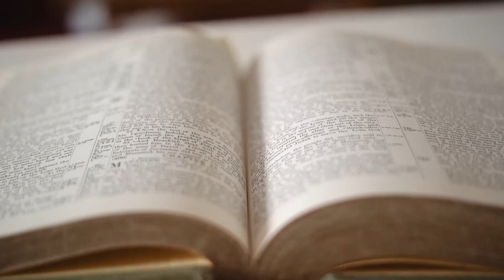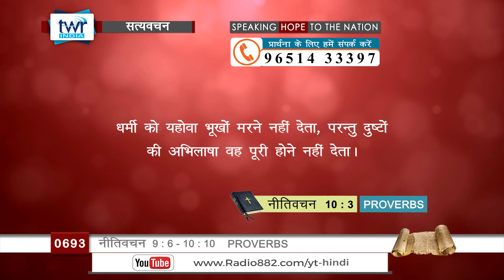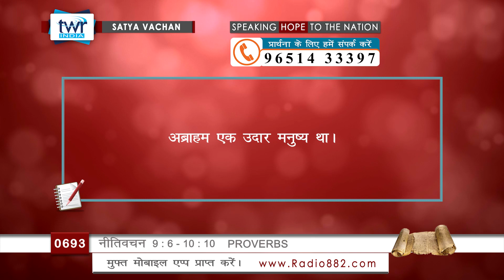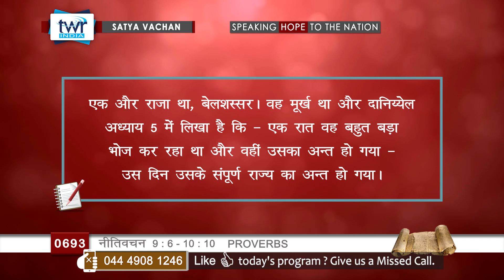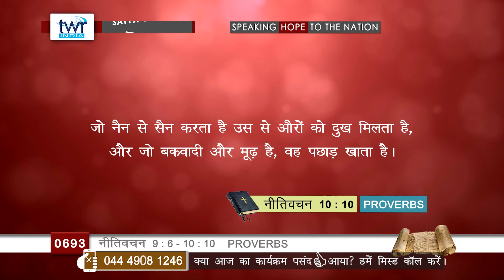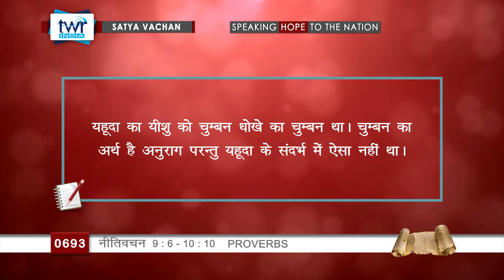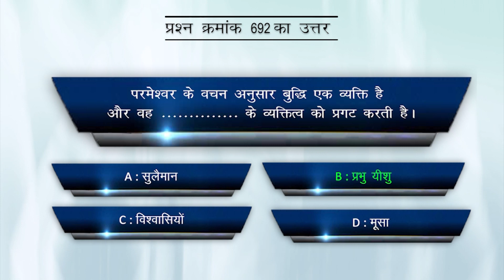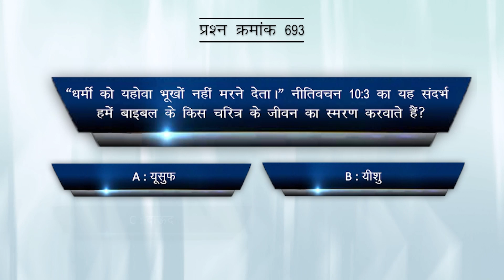TTB #0693 नीतिवचन - 9 : 6 - 10 : 10 Proverbs Hindi Bible Study - Satya Vachan